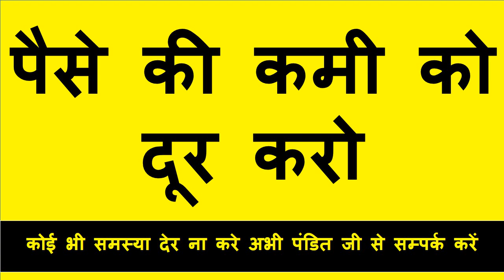पड़ोसन का नाम लिंग पर लिखो उसी वक्त सम्भोग करने आएगी